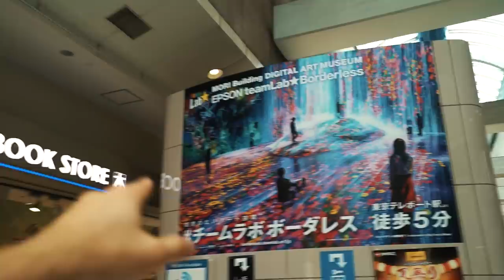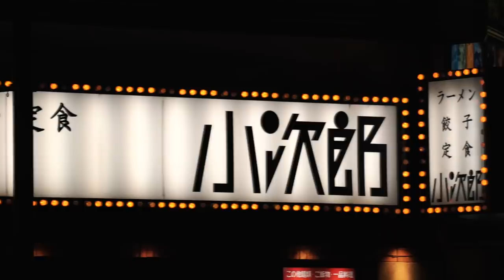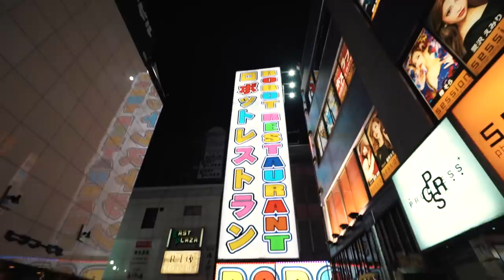Tokyo’s Must Visit Instagram Spot - I cant Believe it !!